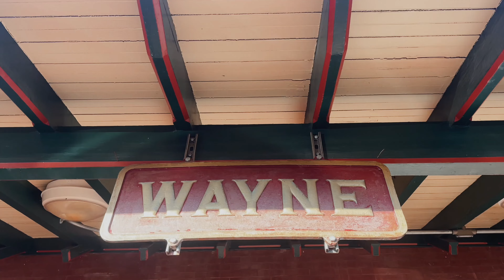Wayne: Video Tour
Today I'm taking you on a tour of Wayne, which is one of the most vibrant and in-demand hubs along the Main Line. This walkable town has tons of charm, great restaurants, wonderful shops and a classic small-town feel. Homes surrounding Wayne are very in-demand and it's not hard to see why!

Haven Duddy
Berkshire Hathaway Fox & Roach